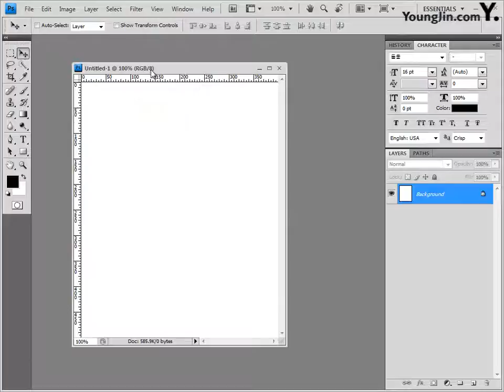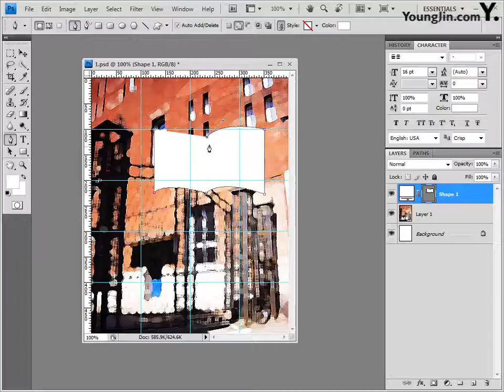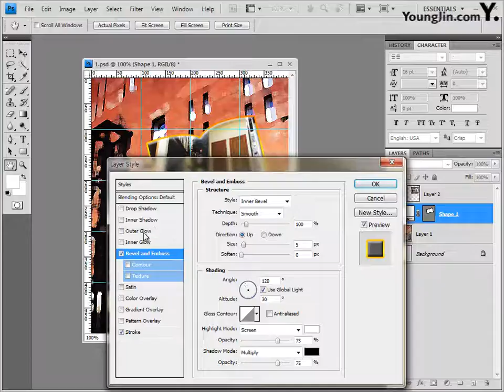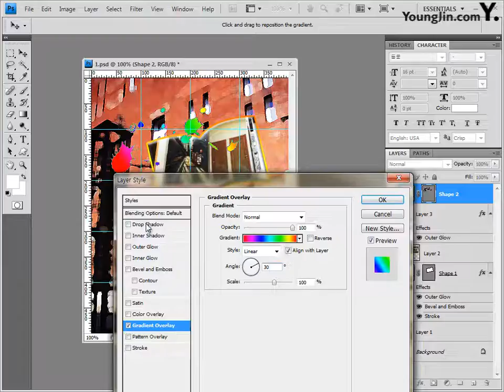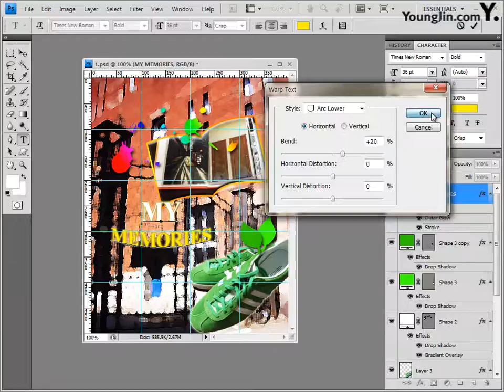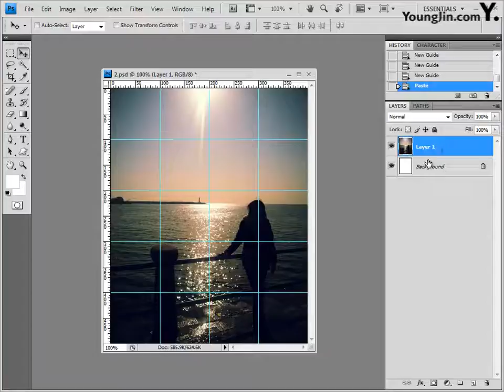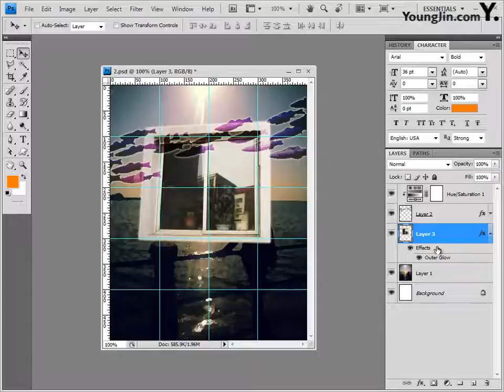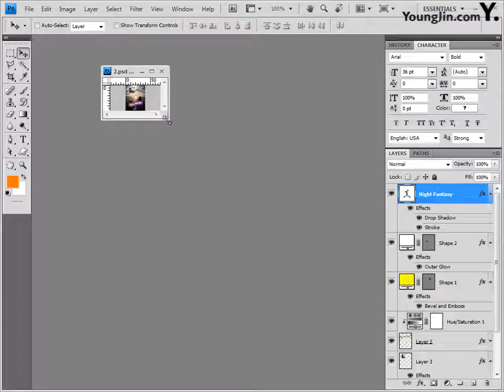GTQ 포토샵 1급